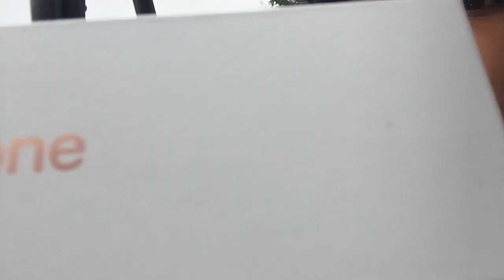Hide And Seek With Friends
Jakob, Tristan and Rylan play hide and seek outdoors at Le BZOO.